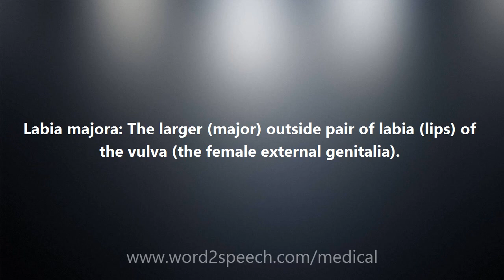Labia majora - Medical Meaning and Pronunciation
Title: Labia majora

Labia majora: The larger (major) outside pair of labia (lips) of the vulva (the female external genitalia).